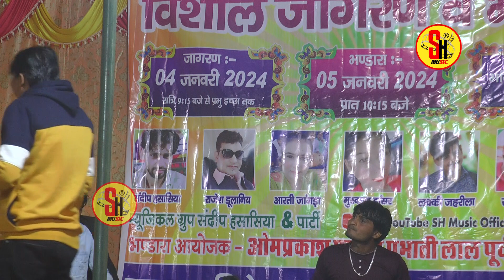sagarpur me ban ra se asthan baba ka # Sombir Ranga # S H Music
SH MUSIC चैनल पर आपका हार्दिक स्वागत है। आपको मेरे इस चैनल पर सभी कलाकारों के songs ओर रागनी देखने को मिलेंगी। आप मेरे चैनल से जुड़े रहें।

Song -
Singer -
Artist -
Writer -
Special Thanks - All Farensd
Label = S H Music
Makeup -
Dance Group -
Dop / Director -
Choreographer -
Ass. Dir .-
Light -
Management -
Edit/ Di -

Click Here For New Haryanvi Ragni, Haryanvi Super Hit Songs & Bhakti Songs =
S H Music (a in house production)
Mr. Sandeep Hasasiya (Director/Producer)